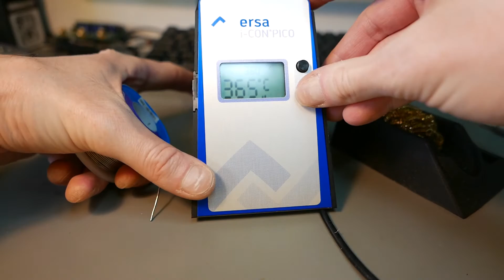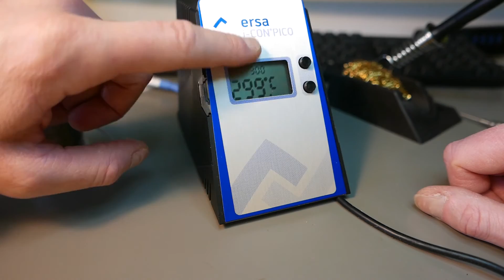Ersa i-CON PICO grounding soldering tip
I've bought ERSA i-CON PICO without checking the specifications. This soldering station tip is, imagine that, not earthed. This video describes grounding the soldering tip.